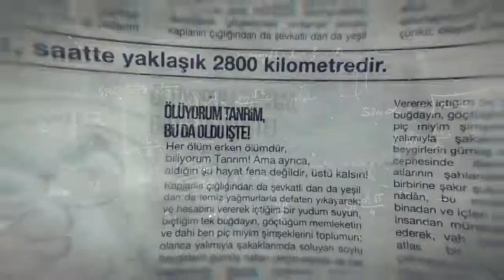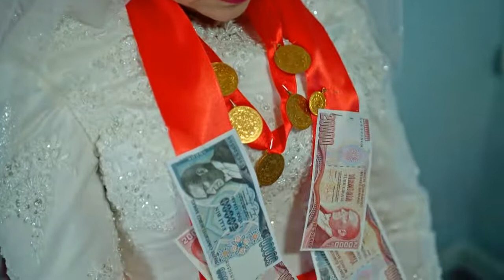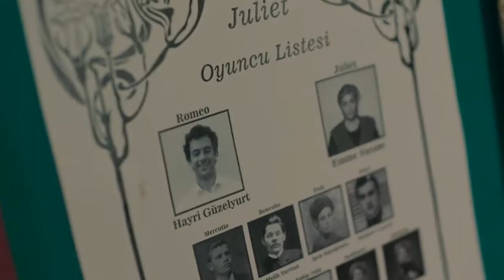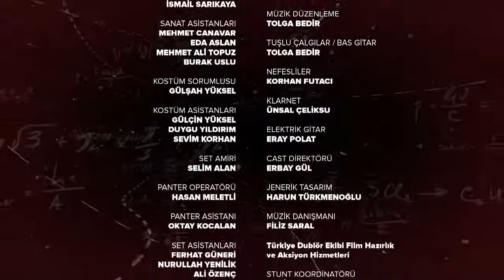Dudullu Postasi | S01 | Episode 11 | Turkish Drama | Comedy Drama | Hindi Dubbed | Urdu Dubbed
The characters and stories that are adapted from the Dudullu Post series are told in the eyes of extraordinary people who are unusual. Foolish youths, desperate housewives, young girls living in the dream world, dad lost in the carpet eld match.

Dudullu Post |Turkish | Drama | Urdu | Hindi | Dubbed |